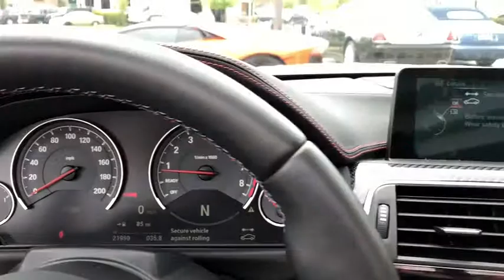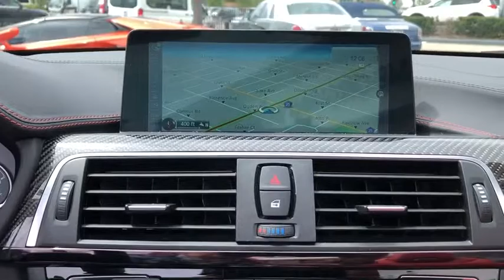2016 BMW M4 Northbrook, Hinsdale, Oak Brook, Glenview, Downers Grove, IL DG1690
Mineral White Metallic Used 2016 BMW M4 available in Downers Grove, Illinois at Perillo Bentley Downers Grove. Servicing the Northbrook, Hinsdale, Oak Brook, Glenview, IL area.